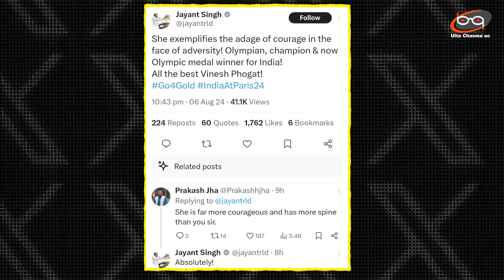‘जयंत बोले मुझमें रीढ़ की हड्डी नहीं’...कमेंट के जवाब में लिख दी बड़ी बात...Vinesh Phogat